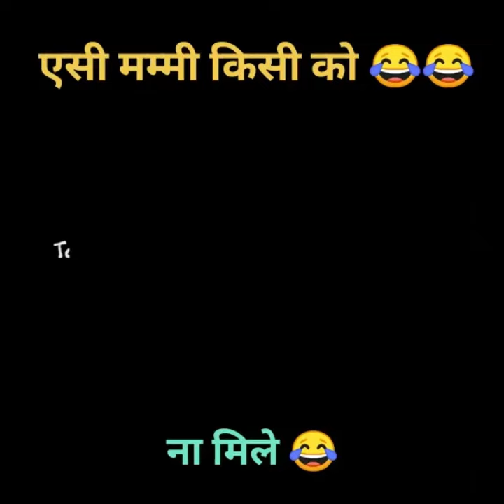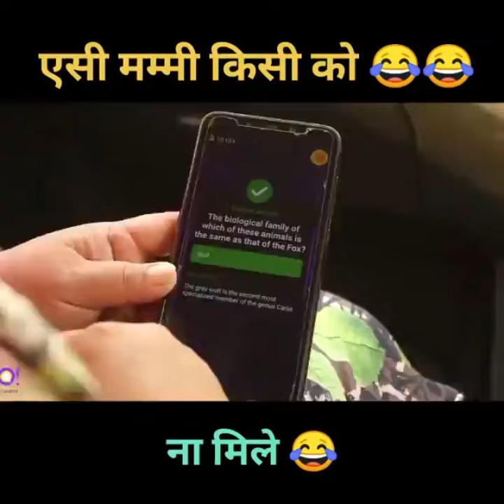Delhi Trip | Langda Aam Production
"Delhi Trip," produced by Langda Aam, captures the vibrant experiences and adventures of exploring Delhi's rich culture and landmarks.
We create content that makes you smile and laugh, we have only one motive and that is to entertain you and brings pleasure of happiness on your face.